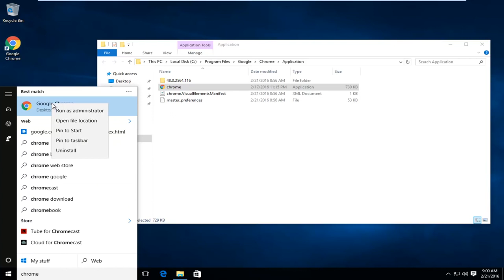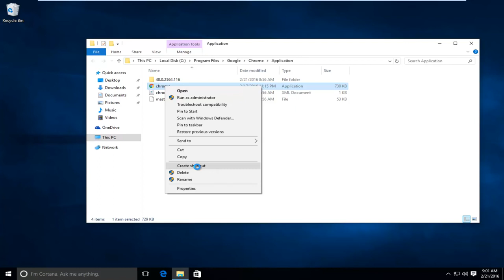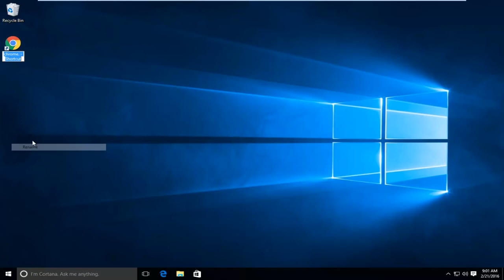FIX Google Chrome Won't Open Load Problem [Tutorial]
Over the years, Google Chrome has grown to encompass a suite of web tools all rolled into one versatile package. But there's a downside to all that horsepower. As it becomes more complex, opportunities for glitches abound. Chrome errors manifest in a vague way, through a generic "Chrome is not responding" message.

Google chrome is the most widely used popular browser because of its user-friendly interface very lightweight, customizable, and quick. And a wide range of apps, extensions make it more interesting. But sometimes things do not go well as users report Google Chrome high CPU usage, Chrome running slow, Crashes and the most common “Google Chrome has stopped working”.

There are many possible ways which may cause the problem, such as corrupted browser cache, cookies, you have installed a number of browser extensions which may be causing the issue, etc. whatever the reason here best working solutions you may apply to fix Google Chrome Has Stopped Working on windows 10, 8.1 and 7.

chrome won't open because of side by side configuration